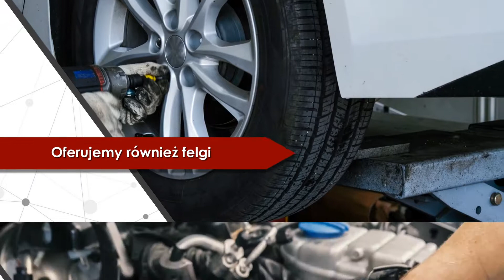Serwis samochodów Skarżysko-Kamienna Serwis Opon Wiktoria Hubert Sochacki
Specjalnością naszej firmy jest serwis i sprzedaż opon nowych i używanych. Warsztat Wiktoria rozpoczął swoją działalność w 2017 roku i od samego początku cieszy się sporym uznaniem. Fachowa pomoc i wysoka jakość usług zachęciły już wielu klientów. Siedziba firmy mieści się w Skarżysku-Kamiennej, na terenie województwa świętokrzyskiego.

Świadczymy kompleksowe usługi wulkanizacyjne, w skład których wchodzi wymiana i naprawa opon. Oferujemy również opony wszystkich istniejących na rynku firm. Dodatkowo prowadzimy sprzedaż felg. Działamy sprawnie i z pełnym zaangażowaniem.

Dodatkowo oferujemy diagnostykę komputerową i naprawę aut. Oferujemy naprawę układów hamulcowych, alternatorów czy hamulców. Zajmujemy się regeneracją tłumików. Gwarantujemy atrakcyjne ceny i fachową pomoc.